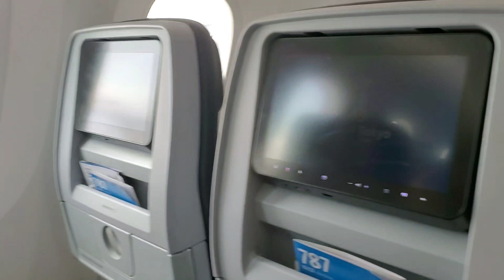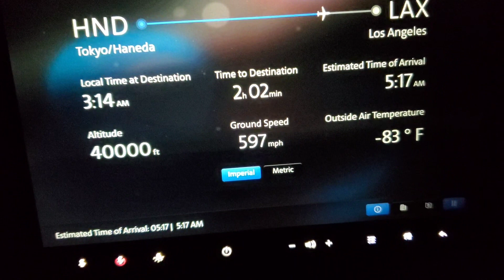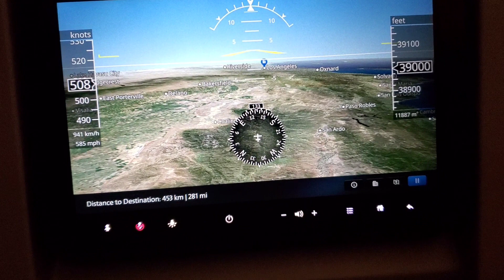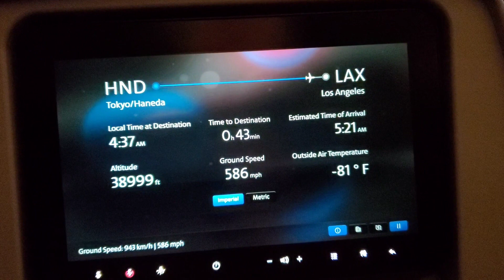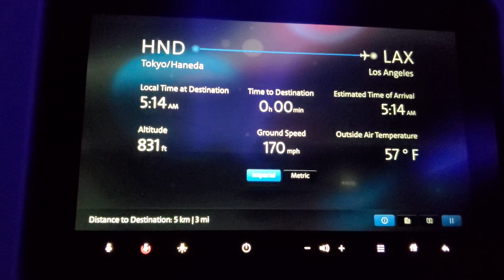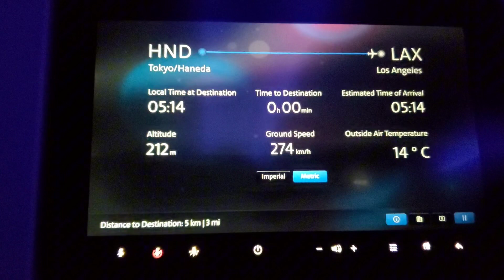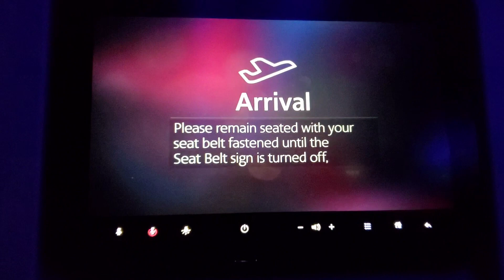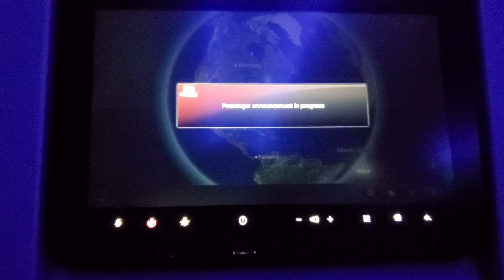next Haneda Tokyo Japan to LAX California